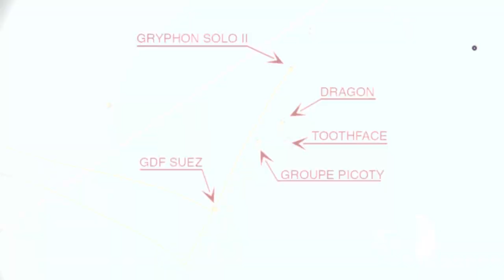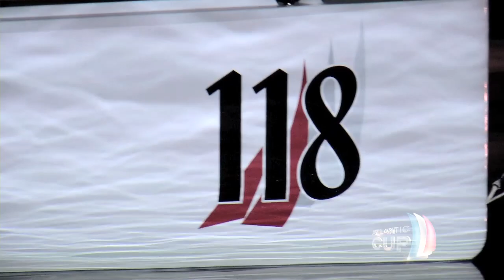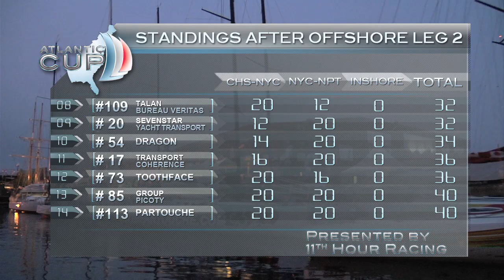Offshore Leg 2 - NYC - NPT